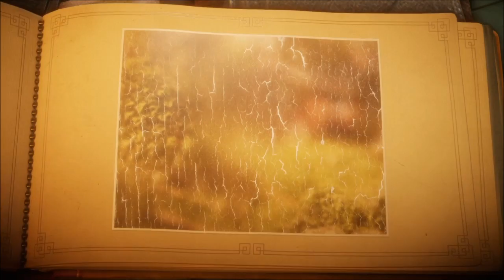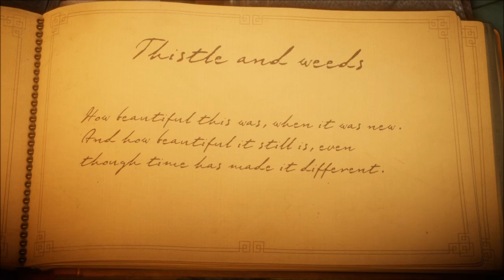Unravel - Part 1 Thistle And Weeds - walkthrought